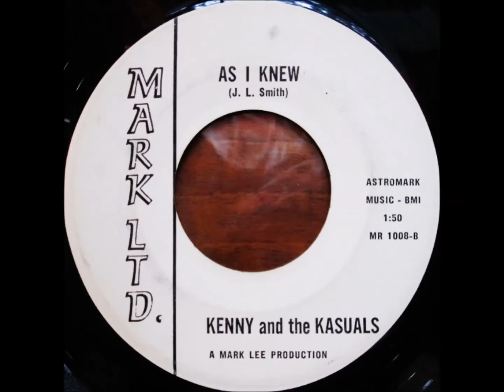Kenny and The Kasuals - As I Knew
Label: Mark (MR 1008)
See-Saw Ride / As I Knew

Members:
Kenny Daniels (guitar, vocals)
Jerry Smith (guitar, vocals)
Paul Roach (organ)
Tommy Nichols (guitar)
Lee Lightfoot (bass, vocals)
David Blackley (drums)